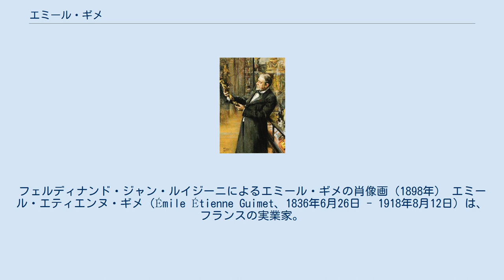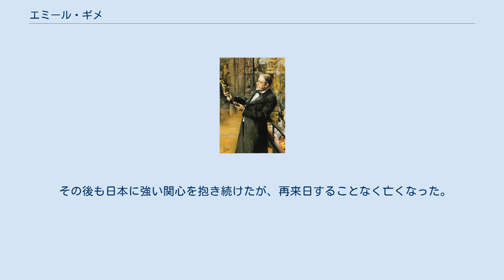エミール・ギメ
フェルディナンド・ジャン・ルイジーニによるエミール・ギメの肖像画（1898年） エミール・エティエンヌ・ギメ（Émile Étienne Guimet、1836年6月26日 - 1918年8月12日）は、フランスの実業家。
ローヌ県フルーリュー＝シュル＝ソーヌ出身。
旅行者、美術の鑑定(en:Connoisseur)、収集家としても知られる。
リヨン生まれ。
父ジャン・バチスト・ギメは化学者、母ロザリー・ギメは画家。
 1860年に父が開いた工場の経営を引き継いだが、この頃すでにさまざまな文明への興味が深く、1865年にエジプトを旅行したことが、異文明、異宗教への関心を高めた。
 その後、1867年のパリ万博への出展、1873年にパリで開かれた第一回国際東洋学者会議への参加などによって、日本の宗教への関心を高めた。
 その後フランス政府から「極東宗教学術調査使節」という認定を得、1876年に渡米して画家のフェリックス・レガメと落ち合い、彼とともに8月26日、横浜に上陸した。
東京では、アメリカから来る途中に知り合った松本壮一郎宅を訪ね、彼に東京を案内してもらっている。
また日本に来てから作品を通して知った河鍋暁斎を訪ね、親交を交わした。
東京では、文部大丞（局長級）・九鬼隆一とも面会している。
京都では浄土真宗の幹部らと会見。
ギメとレガメは、11月3日、神戸より出港、中国、インドを経由して1877年3月に帰国した。
 1878年のパリ万博で日本から持ち帰った資料を展示した。
その際に九鬼と再会している。
 1879年9月リヨンに、現在のフランス国立ギメ東洋美術館の前身となったギメ宗教博物館を設立した。
 その後も日本に強い関心を抱き続けたが、再来日することなく亡くなった。
 TV